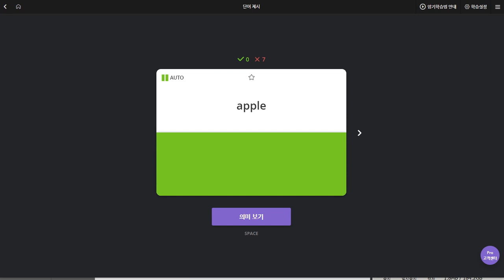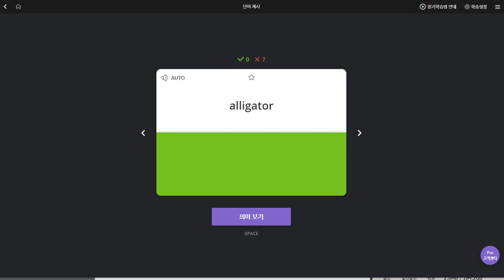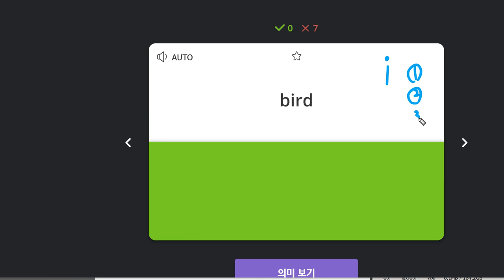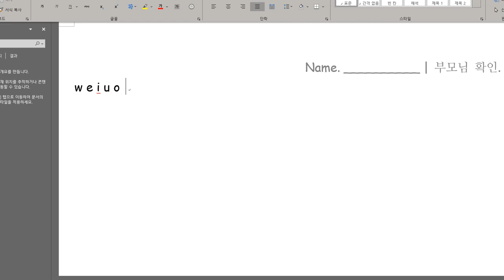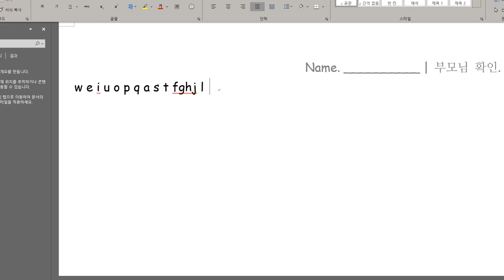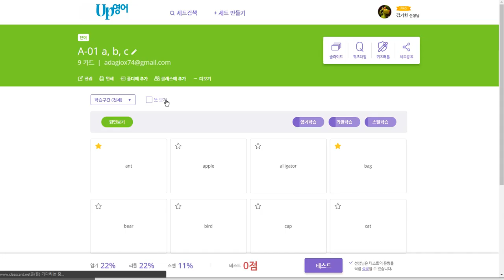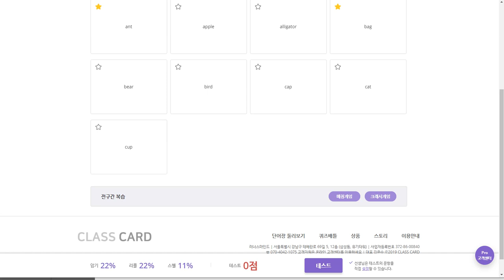권성모 2019 12 06 일대일